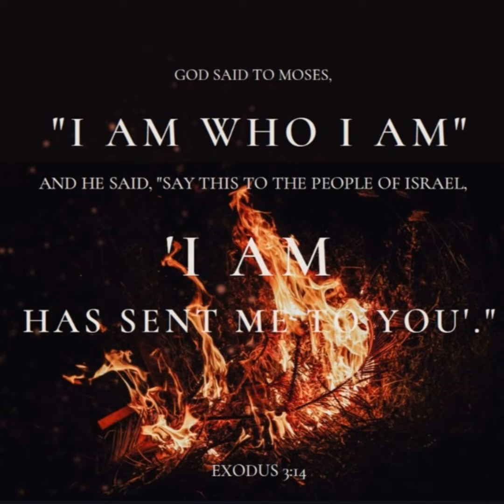Sagrado Corazón de Jesús - Santa Margarita Maria De Alacoque, Dia Veintisiete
Amar padeciendo es toda la ciencia del alma que quiere conformarse con Jesucristo. Extractado de los escritos de Santa Margarita Maria De Alacoque.